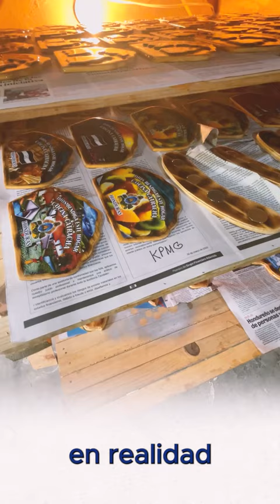Caso de éxito Don José Carranza